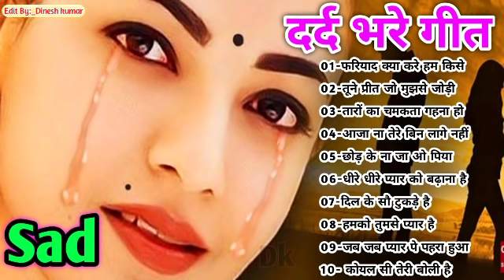Hindi_Sad_Songs_-_प्यार_में_बेवफाई_का_सबसे_दर्द_भरा_गीत_|_हिन्दी_दर्द_भरे_गीत_|_90s_Evergreen_Songs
#90's_सदाबहार_पुराने_गाने_🎶🎶🎶अलका_याग्निक_उदित_नारायण_लता_मंगेशकर_💓कुमार_सानू(360p).mp4l
01-हर दिल जो प्यार करेगा।
02-हम यार है तुमाहरे
03-कितना प्यारा है ये चेहरा
04-हां मैंने भी प्यार किया है
05-तेरे नाम हमने किया है
06-हम तुमसे हुआ है प्यार
07-तुमसे मिलना
08-ऐ मेरे हमसफ़र
09-देखने वालो ने
10-दिल लगा लिया मैंने
11-गोरे गोरे मुखड़े पे
12-आज कहना जरूरी है
13-दिल में है प्यार
14-दिल में दर्द सा जगा है
15-दिल दिल दीवाना
16-जो भी कसमें खाई
17-हम तो दिल से हारे
18-टिप टिप बरसा पानी
19-कहो ना प्यार है
20-मेरा मन।

1994,s_Superhit_Hindi_Movie_Songs_(Kumar_Sanu_&_Alka_Yagnik(240p).mp4
Best_Of_((_80,s_90,s_))_Kumar_Sanu_&_Alka_Yagnik_-_सुपरहिट_पुराने_गीत(360p).mp4 /
अलका_याग्निक_उदित_नारायण_लता_मंगेशकर_कुमार_सानू_
Songs List
01-आएगी हर पल तुझे मेरी याद
02-क्यों किसी को
03-चांद से पर्दा कीजिए
04-तारों का चमकता गहना हो
05-सातों जन्म में तेरे
06-दो अनजाने अजनबी
07-किसी से तुम प्यार करो
08-हम तुमको निगाहों में इस तरह
09-आंख है भरी भरी
10-भीड़ में तन्हाई में
11-आएगी हर पल तुझे मेरी याद
12-ऐसा देश है मेरा
13-चाहा तो बहुत
14-चोरी चोरी चुपके चुपके
15-ए काश के हम
16-अरे रे अरे यह क्या हुआ
17-मेरी महबूबा
18-हम ऐसे करेंगे प्यार
19-चाहा तो बहुत
20-दिल का आलम